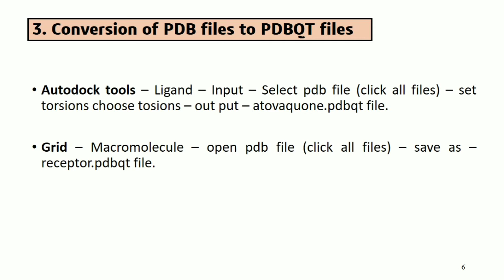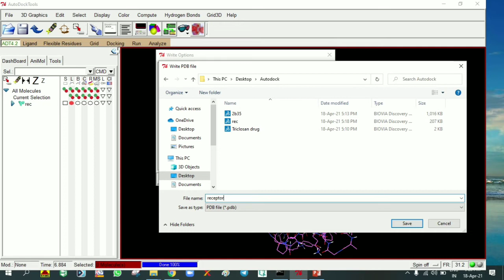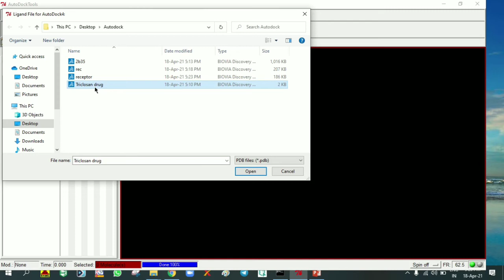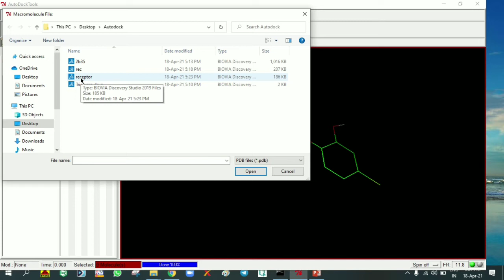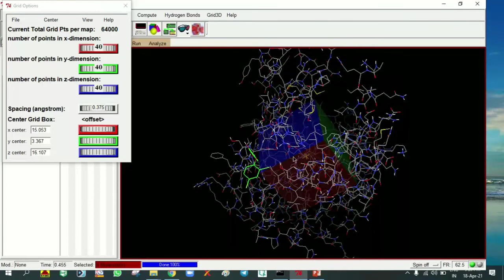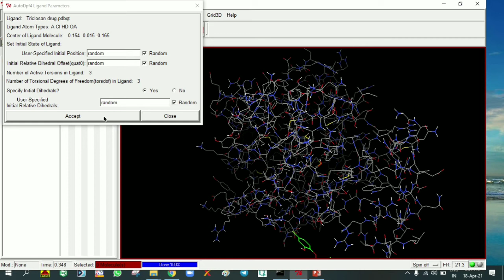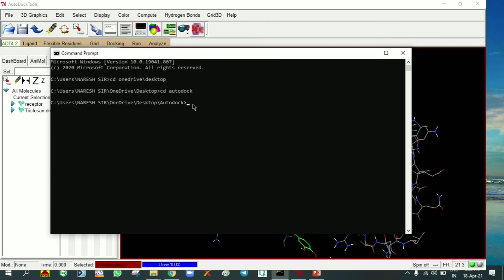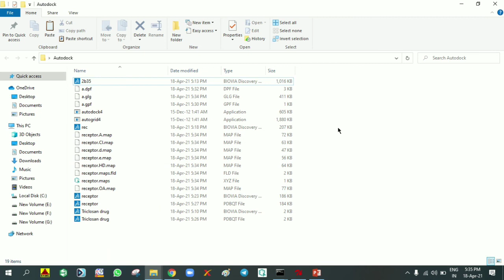Molecular Docking by Auto Dock Part - II @ PDBQT conversion, GPF, DPF, GLG, DLG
Conversion of PDB files to PDBQT
Grid Parameter File (GPF) Generation
Docking Parameter File (DPF) Generation
Conversion of Parameter files to Log Files by using command prompt by using following commands
change directory by cd desktop\folder name
autogrid4 -p a.gpf -l a.glg
autodock4 -p g.dpf -l a.dlg
dlg file used in the analysis of results